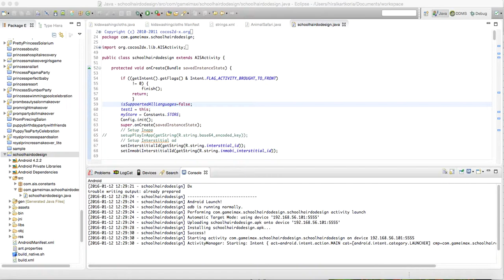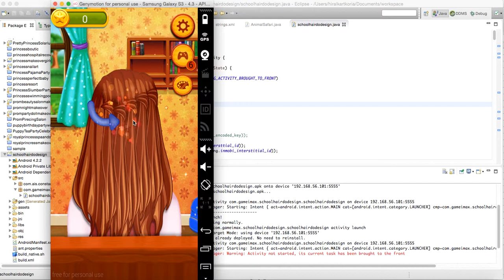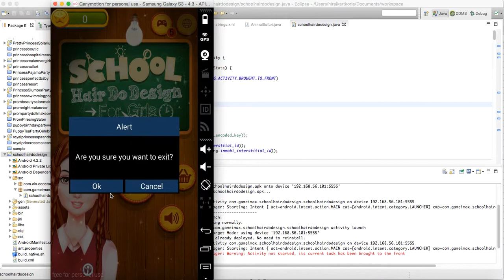School Hair Do Design - Source Code By Sell My Source Code.